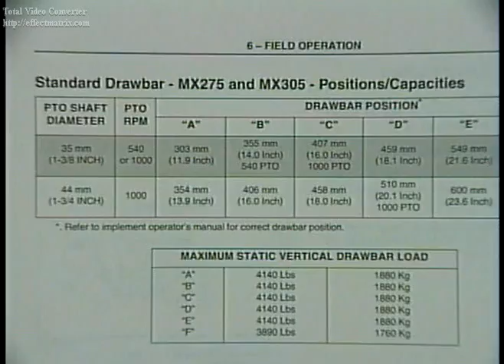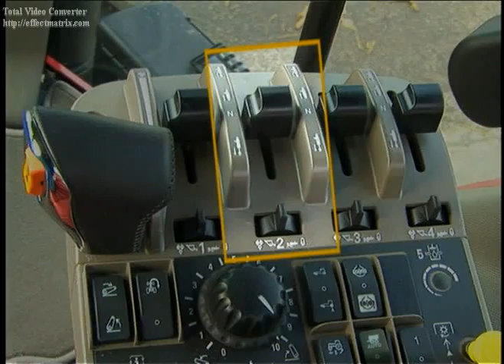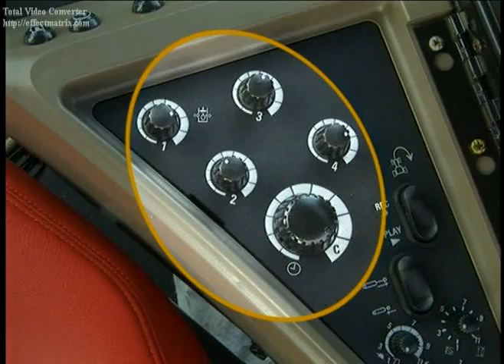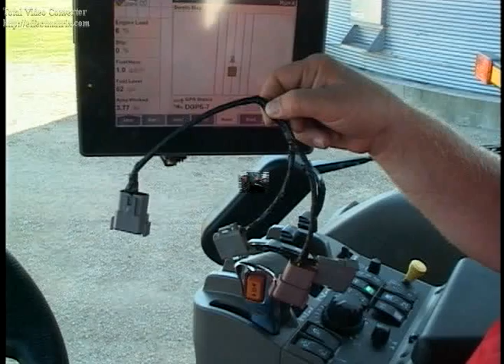Hitch e Implementos #6